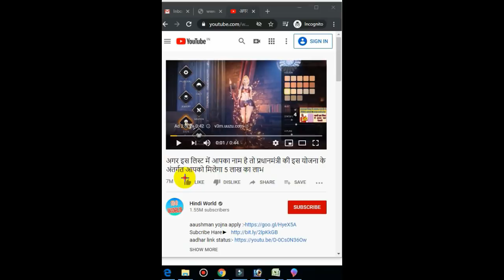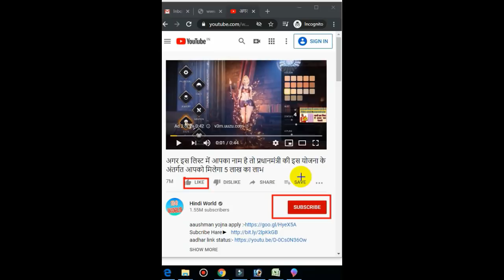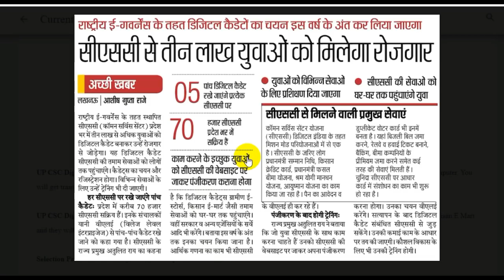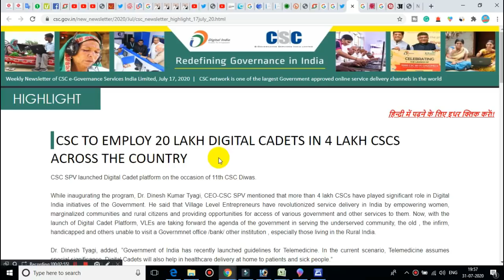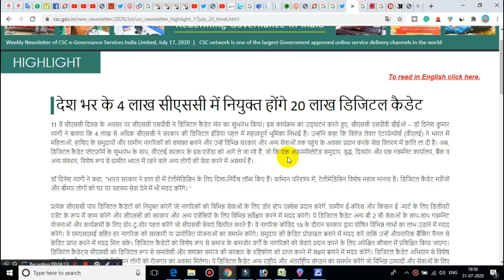CSC Cadet Bharti की सम्पूर्ण जानकारी- Ful Process, VLE भाईयों को कितने 💵 और कैसे मिलेगे